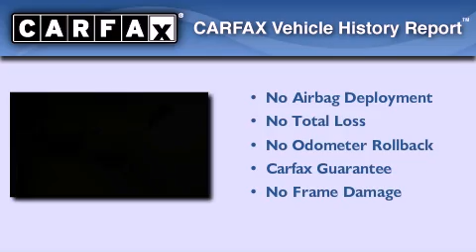2006 Jeep Wrangler Columbia GA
Year : 2006
 Make : Jeep
 Model : Wrangler
 Engine : 4.0L L6 MPI
 Trans . : Automatic
 Exterior : Midnight Blue Pearl
 Miles : 59,438
 Interior : Khaki
 Stock : J120161

 Pre-Owned 2006 Jeep Wrangler Augusta GA